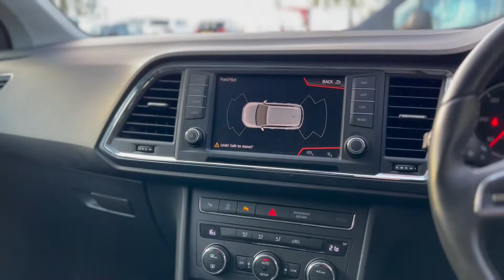SEAT ATECA 1.6 TDI SE Technology